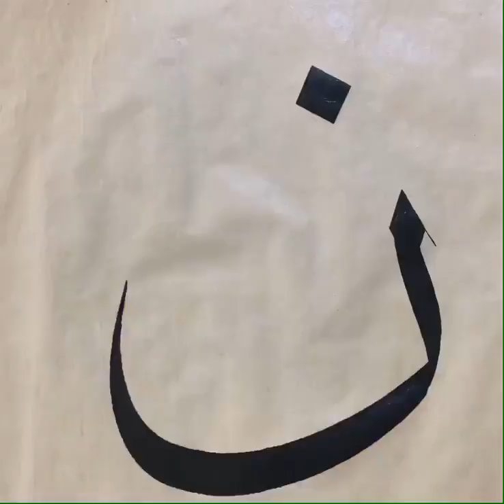تنفيذ لوحة ابداعى للايه ♥ ن . . وَالْقَلَمِ وَمَا يَسْطُرُونَ ♥ بخط الثلث .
من روائع الخطاط القدير / İbrahim Halil İslam . . حفظه الله